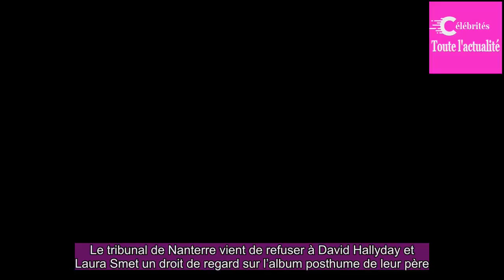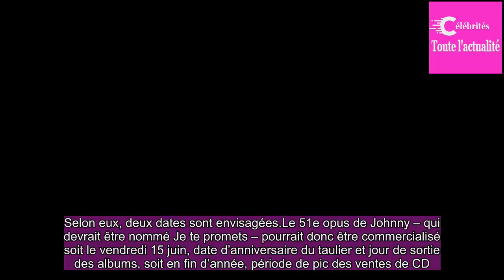Déjà une date de sortie pour l’al­bum post­hume de Johnny Hally­day ?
Le tribu­nal de Nanterre vient de refu­ser à David Hally­day et Laura Smet un droit de regard sur l’al­bum post­hume de leur père.Cet opus devrait sortir en 2018.Mais quand ? Deux dates semblent rete­nir l’at­ten­tion.Rare­ment un album aura autant fait parler de lui.Attendu par les fans – malgré le...